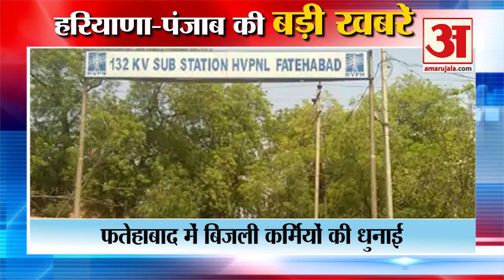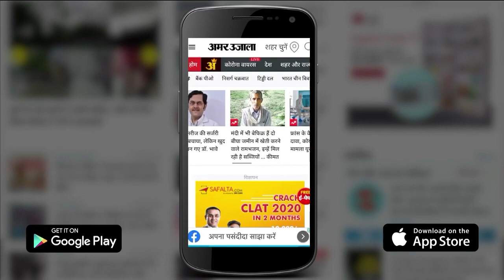30 Vehicles Burnt Due To Fire In Sirsa Police Line|सिरसा पुलिस लाइन भीषण आग समेत हरियाणा की खबरें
30 Vehicles Burnt Due To Fire In Sirsa Police Line|सिरसा पुलिस लाइन भीषण आग समेत हरियाणा की खबरें
Sirsa में Saturday को Police Line के Malkhana में Caught On Fire । Fire कुछ देर में ही भड़क गई और यहां खड़ी 25 से 30 30 Vehicles Burnt सूचना के बाद मौके पर पहुंची fire brigade की गाड़ियों ने कड़ी मशक्कत के बाद आग पर काबू पाया। आग लगने के कारणों का अभी खुलासा नहीं हुआ है और पुलिस अधिकारी अभी कुछ भी नहीं बोल रहे हैं।